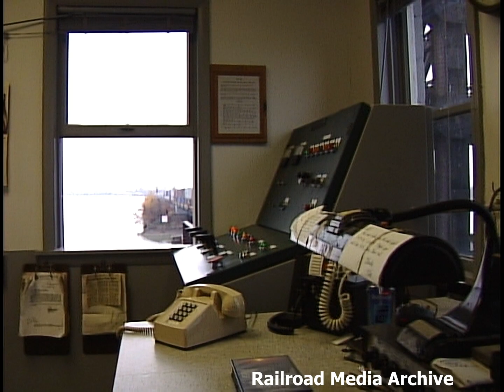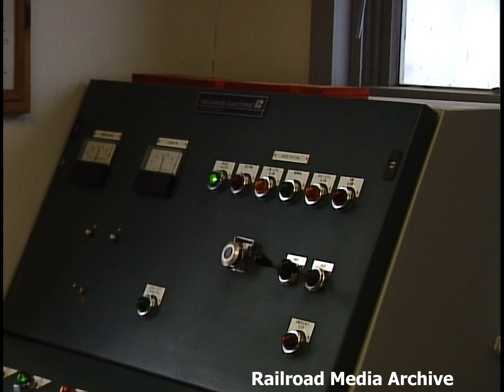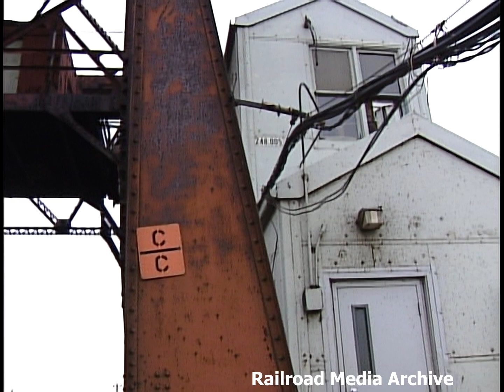Conrail Maumee, Port Clinton and Danbury Bridges in 1998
Visits to the three moveable bridges on Conrail's (now NS) Chicago Line in Ohio between Cleveland and Toledo. These scenes were taken around Halloween 1998 with permission of the respective operators/bridge tenders. Today, the Port Clinton and Danbury bridges are controlled remotely by the Maumee bridge tender.